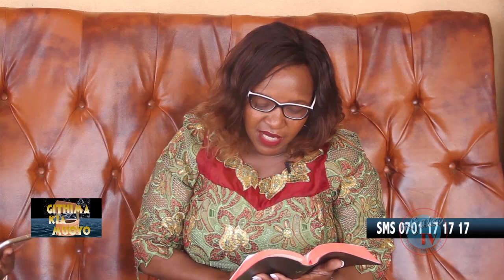Githima 25:5:2017prt 1